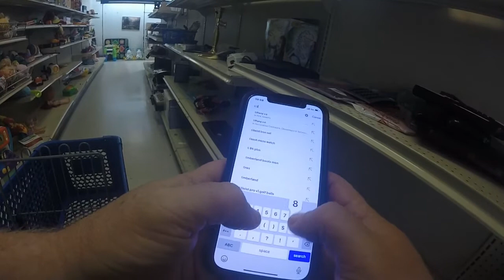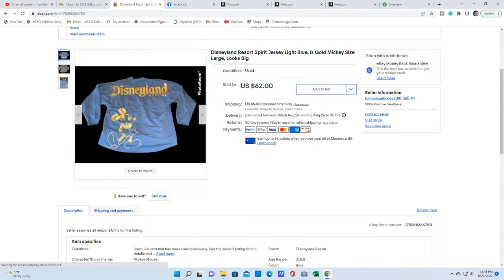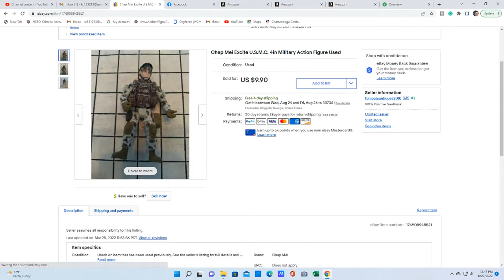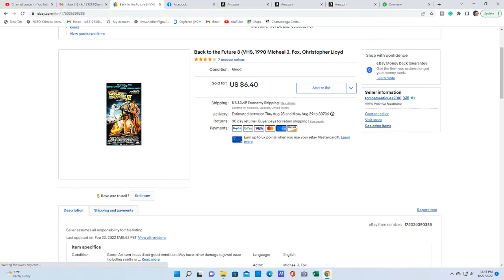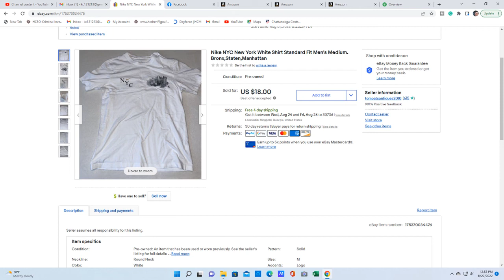HOW TO MAKE EXTRA MONEY FLIPPING STUFF ON EBAY